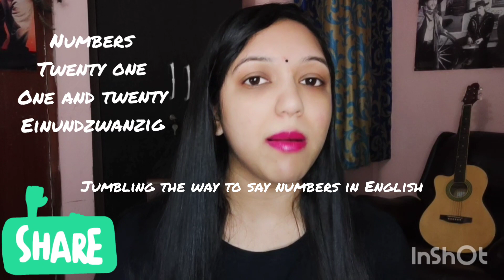Does Learning German Ruin Your English ? Let's See How To Avoid It!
Please do not take anything personally. It could be co-incidental.

This video talks about situtations and instances that describe where German language can pop in the speaking or writing of English language. It notes down those instances and makes the learner aware of a few mistakes earlier, so they can be careful while using the language.

As described in the video, please check out the links below for other useful videos on my channel.

Follow us on the links for more interesting stuff and insider news as well as bloopers!